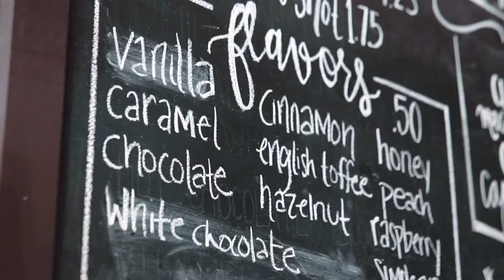COFFEE SHOP COMMERCIAL - Guesthouse Lincoln IL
Guesthouse Coffee has literally gotten me through college by providing a wonderful environment as well as the necessary fuel to get last minute assignments done!

Filmed by Michael Proctor.